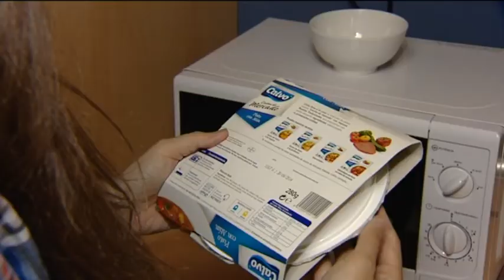4 de cada 10 españoles no come lo que debería por falta de tiempo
Las prisas, el trabajo, hoy en día llevamos una vida mucho más ajetreada. Pero, ¿está afectando esto a nuestra alimentación? Según el estudio Estudio Calvo sobre hábitos alimenticios, cuyo objetivo es conocer las tendencias actuales de alimentación de los españoles y qué factores influyen en ellas, los españoles son conscientes de la necesidad de consumir más a menudo alimentos como el pescado y la fruta y de que existe la posibilidad de recurrir a opciones ya preparadas cuando no quieren o no tienen tiempo de cocinar.

Entre las conclusiones que se pueden extraer de este estudio, el 63% de los españoles encuestados considera que su alimentación es equilibrada, aunque un 31% reconoce no consumir ciertos alimentos. Si tenemos en cuenta la edad, los más mayores son los que consideran tener una alimentación más equilibrada (7 de cada 10).

 Los principales motivos que conducen a no comer lo que debemos, son fundamentalmente, la falta de tiempo para hacer la compra o cocinar (por ejemplo un 30% reconoce haberse saltado alguna comida por falta de tiempo en el trabajo) o  el coste de los productos (un 17% reconoce estar limitando ya el consumo de ciertos productos por su elevado precio).

A este respecto, casi 6 de cada 10 encuestados afirma consumir platos ya preparados cuando tiene que comer algo rápido y 4 de cada 10 cuando no le apetece cocinar. Los que más optan por estas opciones por la falta de tiempo son los catalanes, un 63%, y los que menos los y castellano leoneses, un 42% de los encuestados.

De un modo u otro, lo más importante es planificar bien los menús y elegir la opción que mejor se adapte a nuestro estilo de vida y nuestro bolsillo.